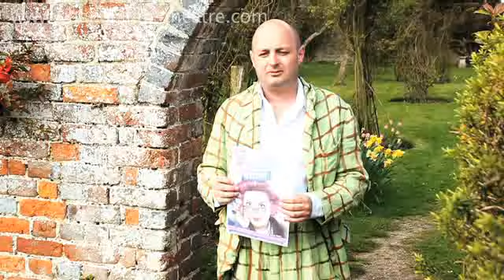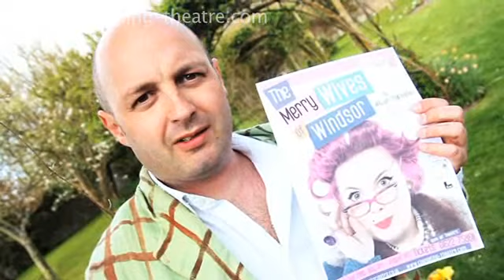The Merry Wives of Windsor Show William Shakespeare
The Changeling Theatre Company is the South East's leading theatre company specialising in touring Shakespeare. We perform Shakespeare plays at a wide range of great locations across Kent and East Sussex throughout the summer.  Why not try our Shakespeare theatre and our Shakespeare plays in Kent. Shows include The Merry Wives of Windsor by William Shakespeare and other great Shakespeare productions.